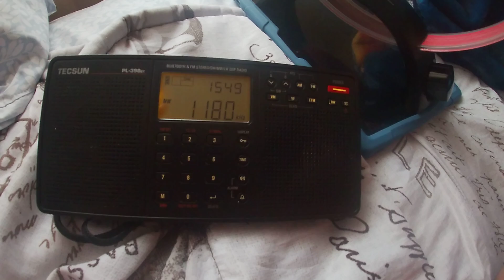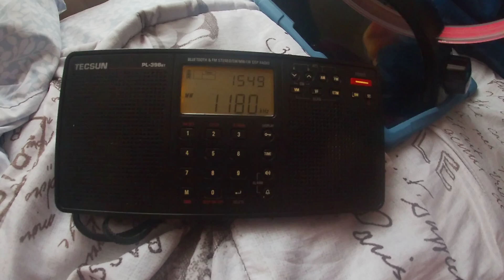1180 WZQZ from Trion, Georgia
1180 WZQZ
Trion, GA
30mi